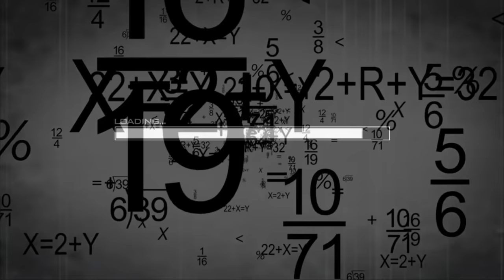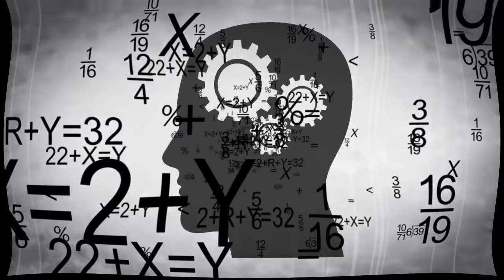JUMONG CASTS nasaan na sila ngayon ??? | Jevara PH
Kilalanin natin ang mga pangunahing cast sa historical korean tv series na JUMONG at alamin natin kung ano na mga itsura nila ngayon.